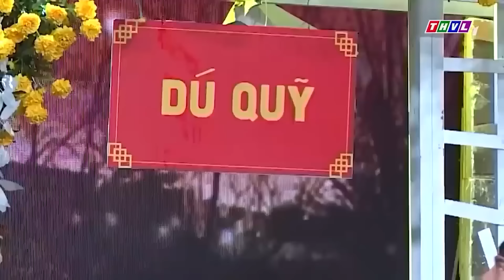Cười 2 Ngày 1 Đêm Với HÀI LÊ DƯƠNG BẢO LÂM Làm Mc Đám Cưới Kiêm Múa Lửa | Hài Việt Mới Nhất 2023